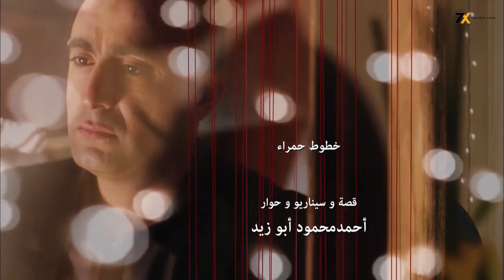مسلسل خطوط حمراء الحلقه الثامنه عشر | 18 | بطوله محمد امام - احمد السقا